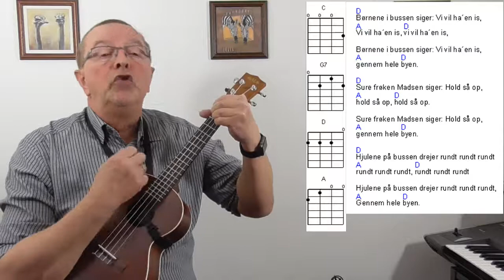Hjulene på bussen med tekst og akkorder. Ukulele Spil Med.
Hjulene på bussen. Dansk børnesang på Ukulele, med tekst og akkorder, så du både kan spille og synge med. Spil med, og syng med, tekst og musik til børnesange. Lær at spille ukulele. Ukulele for begyndere. Hurtig indlæring uden lange forklaringer.Hjulene på bussen, er en kendt dansk børnesang, som du kan lære at spille på din ukulele, med ganske få akkorder.

[C]Hjulene på bussen drejer rundt rundt rundt
[G7]rundt rundt rundt, [C]rundt rundt rundt

Hjulene på bussen drejer rundt rundt rundt,
[G7]Gennem hele [C]byen.

[C]Dørene i bussen siger åbne og lukke,
[G7]åbne og lukke, [C]åbne og lukke

Dørene i bussen siger åbne og lukke,
[G7]gennem hele [C]byen

[C]Hornet i bussen siger båt båt båt,
[G7]båt båt båt, [C]båt båt båt

[G7]gennem hele [C]byen.

[D]Babyerne i bussen siger vra, vra vra,
[A]vra, vra vra, [D]vra vra vra.

Babyerne i bussen siger vra, vra vra,
[A]gennem hele [D]byen.

[D]Børnene i bussen siger: Vi vil ha´en is,
[A]Vi vil ha´en is, [D]vi vil ha´en is,

Børnene i bussen siger: Vi vil ha´en is,
[A]gennem hele [D]byen.

[D]Sure frøken Madsen siger: Hold så op,
[A]hold så op, [D]hold så op.

Sure frøken Madsen siger: Hold så op,
[A]gennem hele [D]byen.

[D]Hjulene på bussen drejer rundt rundt rundt
[A]rundt rundt rundt, [D]rundt rundt rundt

[A]Gennem hele [D]byen.

Mariehønen Evigglad.
Bjørnen sover.
Lille Lise.
Hjulene på bussen.
Giraffen Gumle.
Åh abe.
Æblemand.
De tre små fisk.
Andrea´s sang.
Kajs sang.